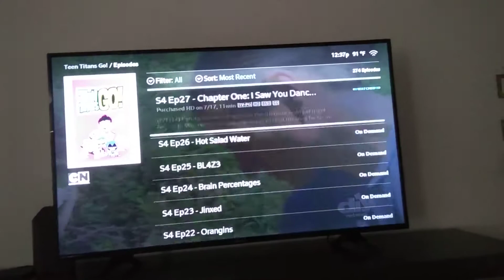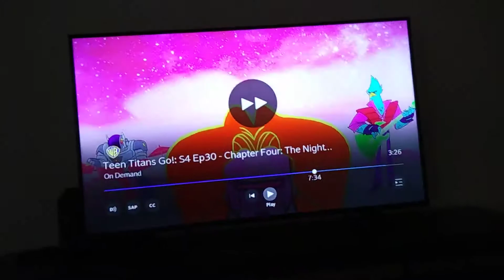June 8, 2019